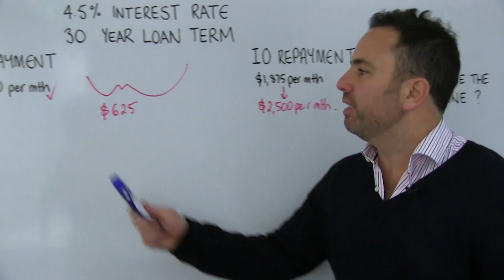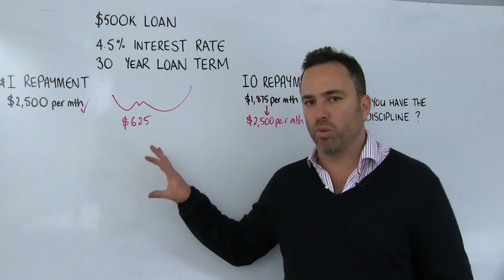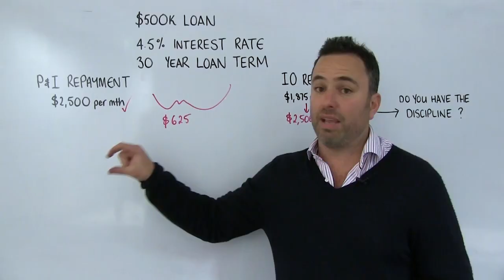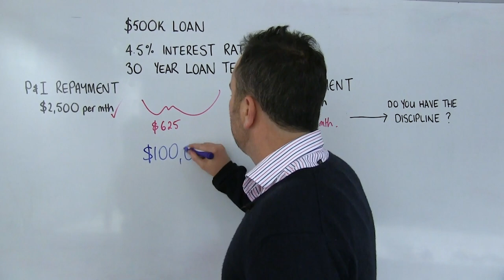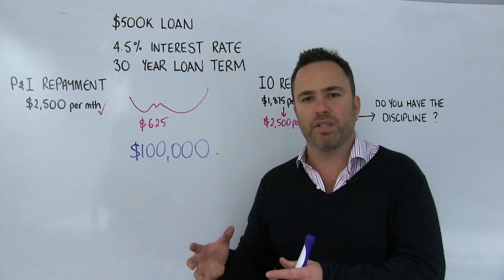Principal and Interest vs Interest Only - Part 2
Join Mark Attard for Whiteboard Wednesday - Principal and Interest vs Interest Only - Part 2